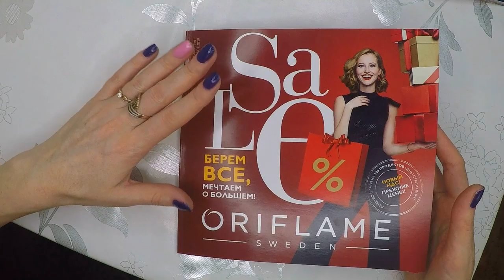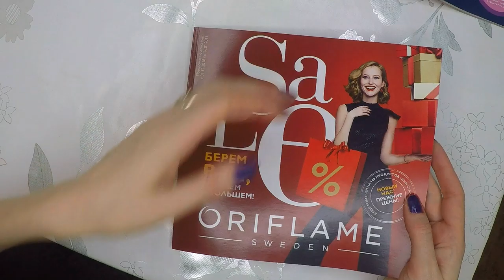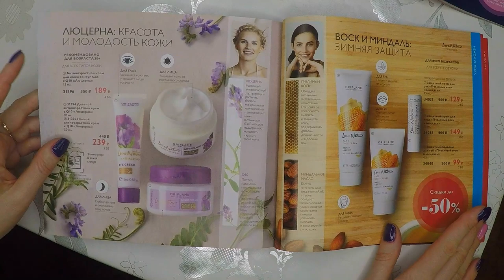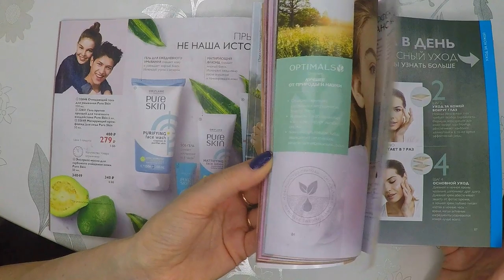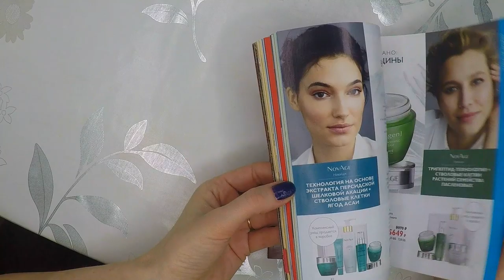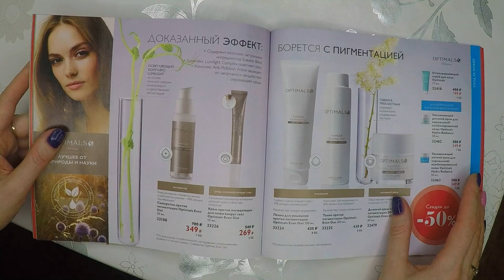НОРМАЛЬНАЯ КОЖА ЛИЦА. Подбираем средства по уходу